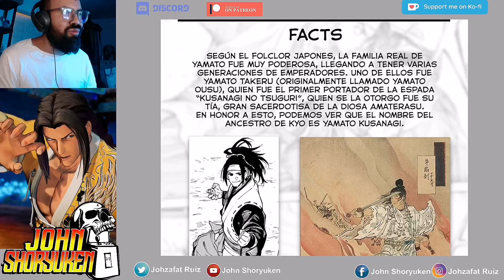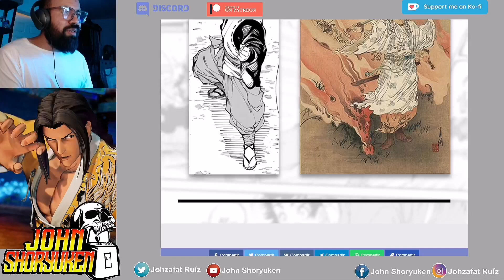[ KOF ] Yo te cuento el Shingo Yabuki Gaiden - Su nombre es Yamato Kusanagi - Capítulo 8.1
Nuevo episodio del KOF yo te cuento el Shingo Yabuki Gaiden, su nombre es Yamato Kusanagi, así se revela el nombre del ancestro de Kyo!! - Capitulo 8.1 ! The King Of Fighters da inicio al gaiden de Shingo, aquí te cuento un poco de que trata este nuevo capítulo!! Si te late está sección déjame tus comentarios.